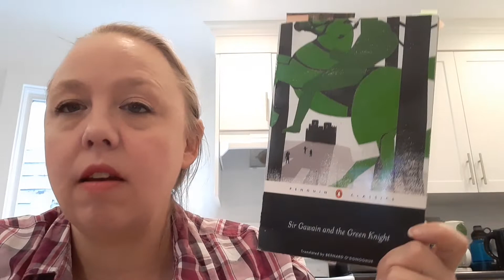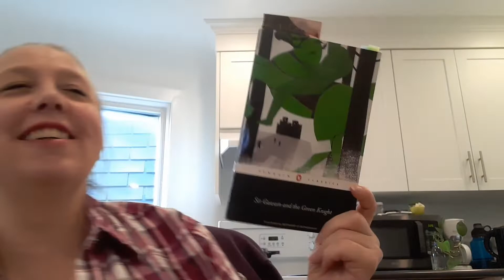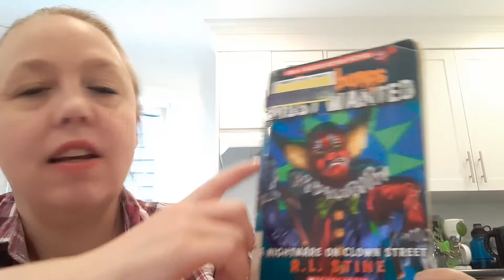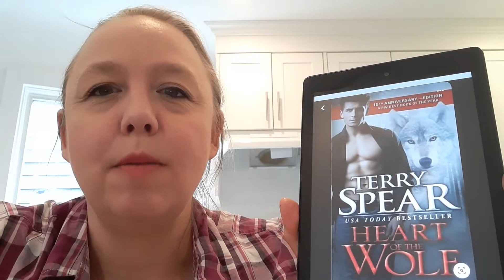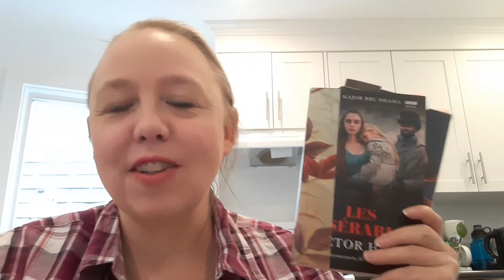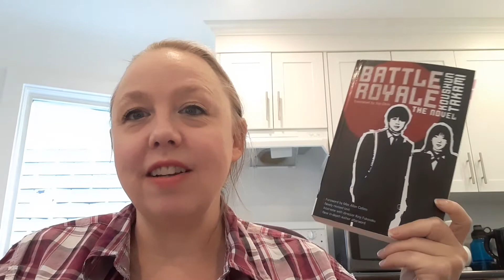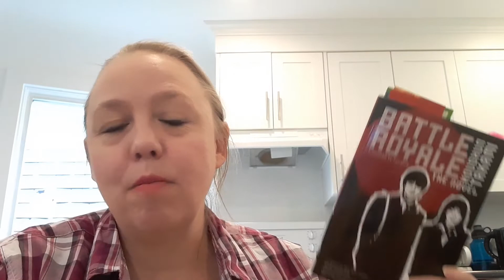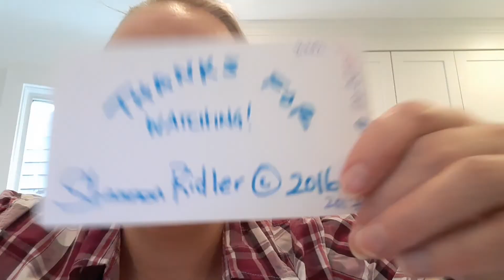Friday Reads June 2, 2022 ~ Back to Regularly Scheduled Programming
I'm getting back into my regular schedule and am excited to be back for another Friday Reads. Here in my Friday Reads videos, I share how my reading is going including what I've finished, what I've started and anything interesting about works I'm carrying over week to week.

QotD: I would love any recommendation for paranormal romances without violence in them, I would LOVE to hear them!
Bonus Q: Have you seen The Green Knight?  Did you enjoy it?

Titles Mentioned
Sir Gawain and the Green Knight by Anonymous | Translated by Bernard O'Donoghue
A Nightmare on Clown Street by R.L. Stine (Goosebumps Most Wanted #7)
One Hot New York Night by Melanie Milburne
Heart of the Wolf by Terry Spear (Heart of the Wolf #1)
Les Misérables by Victor Hugo | Translated from the French by Christine Donougher
Battle Royale by Koushun Takami | Translated by Yuji Oniki

Intro: 0:00
Finishes: 0:33
New Starts: 6:36
Currently Reading: 11:52
Outro: 15:40